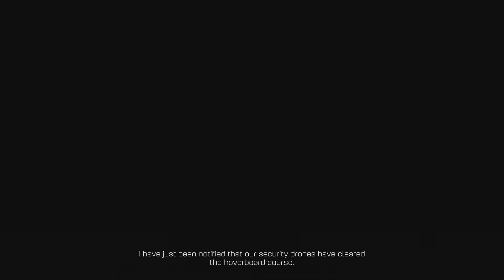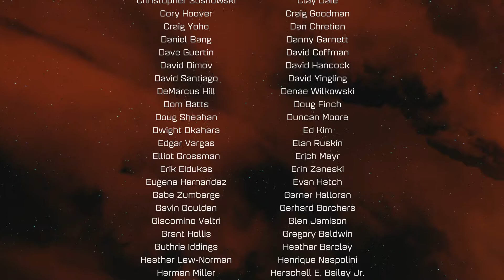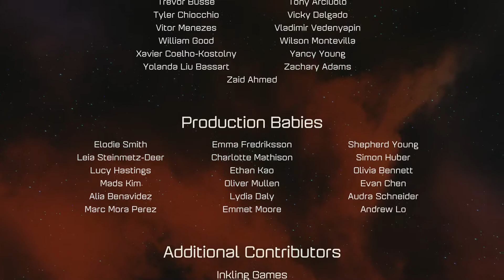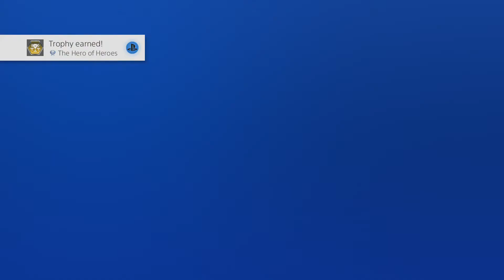Ratchet And Clank - Blind Platinum Trophy Playthrough part 12 (The Hero of Heroes Platinum Trophy)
Ratchet And Clank - Blind Platinum Trophy Playthrough on the Playstation 4 Pro without Commentary.